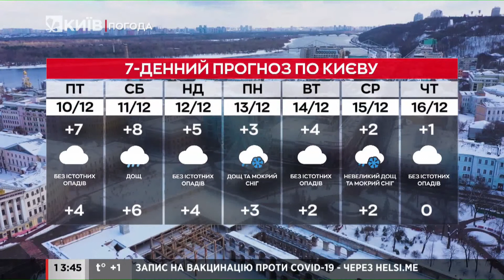Погода у Києві на 10 грудня 2021